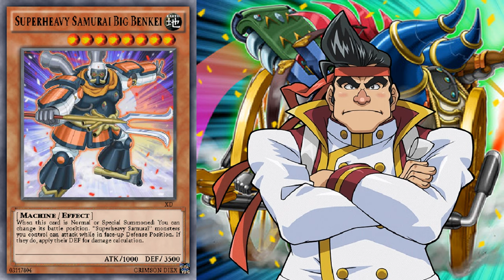Yu-Gi-Oh! Duel Links - Gong Strong Theme